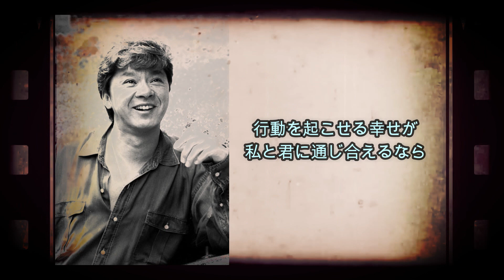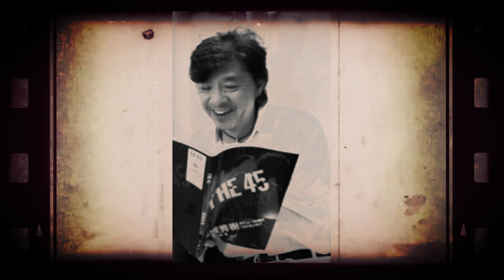青春 ６の日 ロックの日 紅白歌合戦 西城秀樹 HidekiSaijo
ヒデ吉、もうハンストなどしていられません。今月中旬、紅白出演者が発表されるまで残り時間わずかです。6の日以外もどんどんリクエストはがき出しましょう！

この歌は、ヒデキが今の私達を歌ってくれている様に思えます。

行動を起こせる幸せが
私と君に通じ合えるなら
人生さらに飛躍するだろう
『Youth is not a time of life
　　It is a state of mind』

※本日リクエストハガキ一斉投函。
※本日以降も更に追い討ちリクエスト奨励！